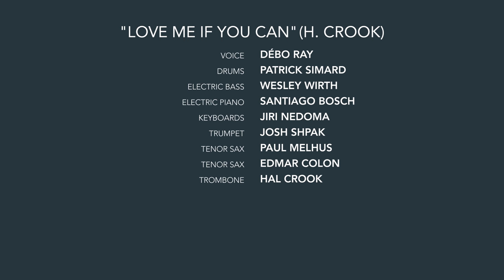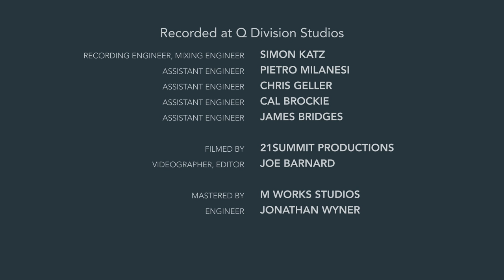Hal Crook - Love Me If You Can (Behind These Eyes)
Hal Crook's band Behind These Eyes performing "Love Me If You Can" (H. Crook). Hear them on Thursday, February 18, 2016, in the Berklee Performance Center. Hal Crook will also perform with Grammy Award-winning vocalist Esperanza Spalding, guitarist Lionel Loueke, drummer Antonio Sanchez, pianist Leo Genovese, and saxophonist Chris Cheek that evening.

Hal Crook: Trombone, Composer, Arranger, Lyricist, Musical Director
Débo Ray: Voice
Patrick Simard: Drums
Wesley Wirth: Electric Bass
Santiago Bosch: Electric Piano
Jiri Nedoma: Keyboards
Josh Shpak: Trumpet
Paul Melhus: Tenor Sax
Edmar Colón: Tenor Sax

Recorded at Q Division Studios
Recording Engineer, Mixing Engineer: Simon Katz
Second Engineer: Pietro Milanesi
Assistant Engineer: Chris Geller
Assistant Engineer: Cal Brockie
Assistant Engineer: James Bridges

Mastered by: M Works Studios